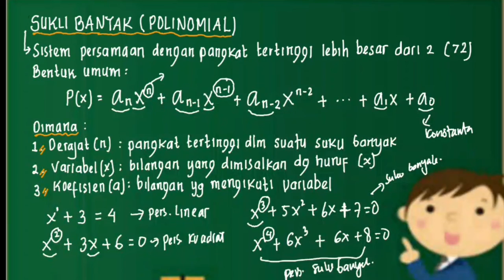Matematika "Suku Banyak"